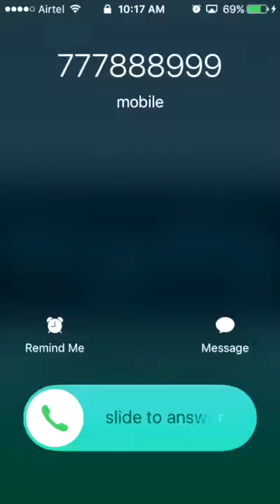Danger mobile number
Raja DJ